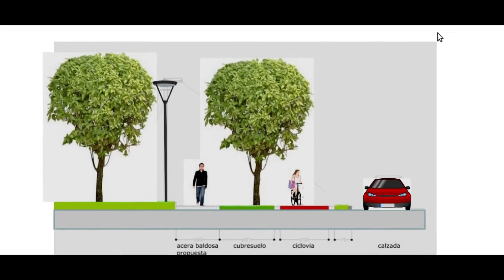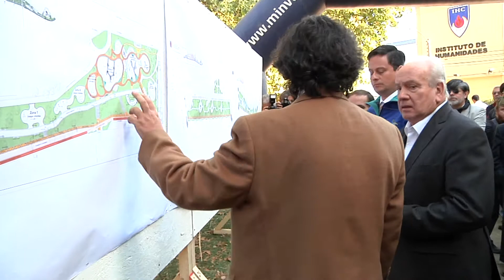Alcalde Álvaro Ortiz encabezó ceremonia de cierre del Parque Ecuador de Concepción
Este tradicional sector penquista estará cerrado por cerca de siete meses, la idea es convertirlo en un nuevo parque inclusivo.